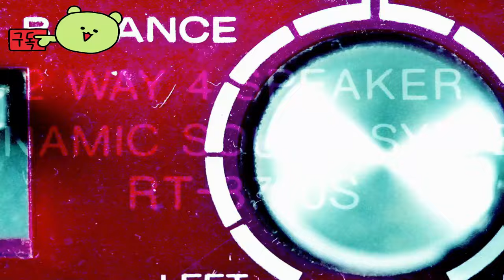V 라이징 ( V Rising ) 모티움 유적 게임플레이 공식 영상 TOLD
🕹️Game content
뱀파이어로 깨어나세요. 근처 정착지에서 피를 찾아 힘을 회복하고 뜨거운 태양을 피하여 생존하세요. 성을 키우고 미스터리로 가득 찬 끊임없이 변화하는 오픈 월드에서 번성하세요. 온라인에서 동맹을 맺고 살아있는 땅을 정복하세요.

⚡Game Developer
 스턴록 스튜디오